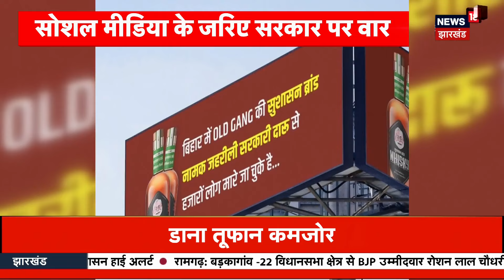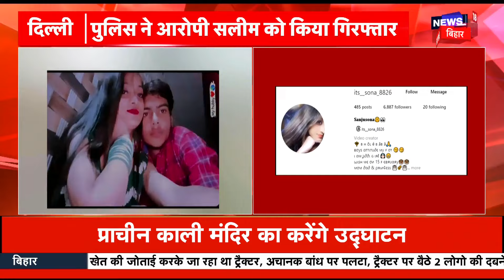Bihar News : जहरीली शराब पर गरमाई बिहार की सियासत | Liquor News | Tejashwi yadav | Nitish Kumar